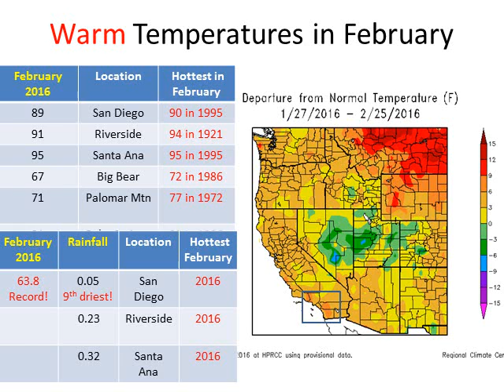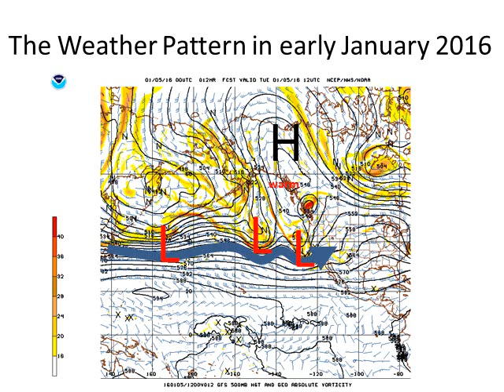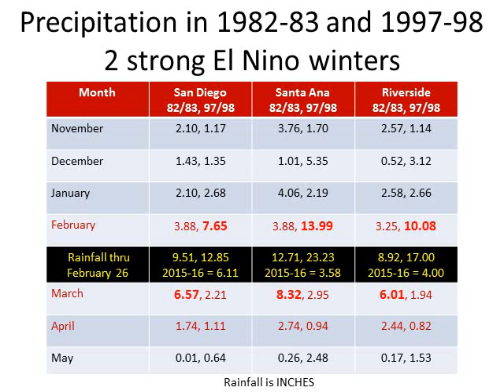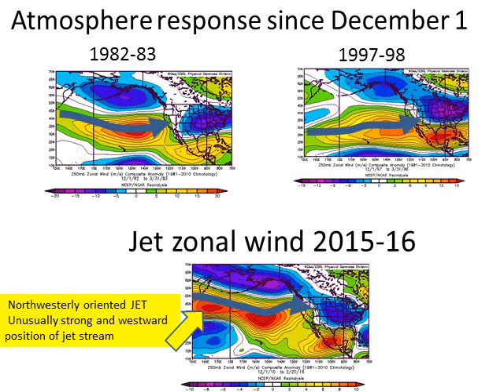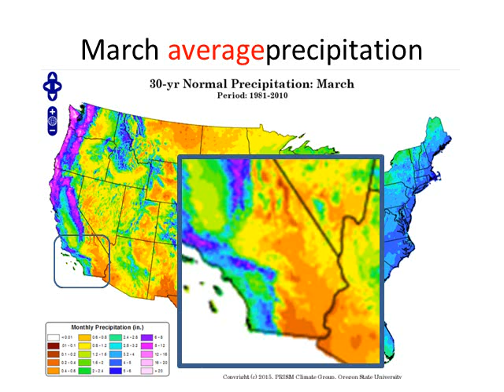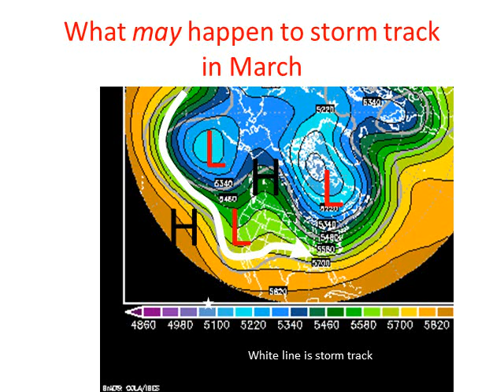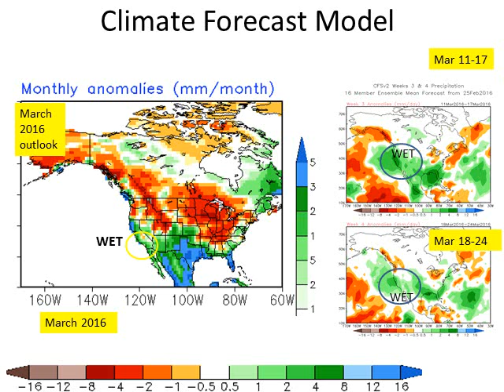Where is El Nino? Updated Outlook 2016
This video will look at the current state of El Nino conditions and provide an analysis of the winter 2015-16 season to date. It will also provide an outlook for March and spring 2016.